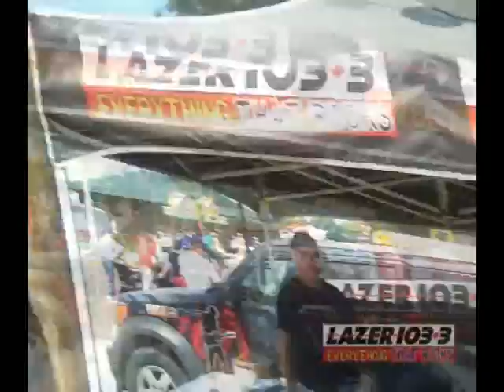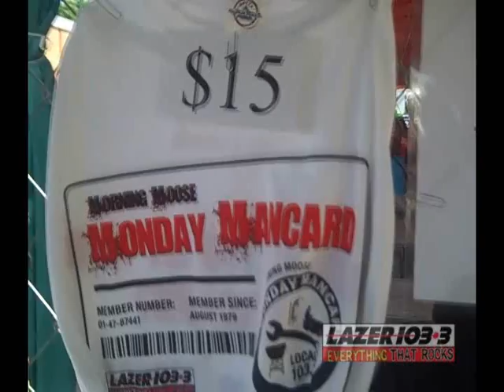Lazer 103.3 - Andy Hall -State Fair Vlog 2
A tour of the Bud Tent and Lazer broadcast area at the Iowa State Fair.